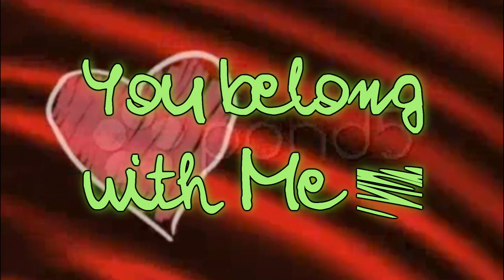You Belong With Me // Episode 3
Hey guys, thejustemistories here. Sorry, its really short! Its late here, and i am supposed to be asleep, so this is all I could do tonight. Sorry!
Approxomite time until prom: 9 1/2 hours.

Justin's POV-
     I sighed, knowing my chances to go to prom with Demi or even make her fall for me were over. "Jus, you okay?" Demi said, looking at me a little concerned. "Uh, yeah. I'm fine, thanks..Just a little tired. I should be going, you know..Selena." I tried smiling, but just sighed yet again. Jason nodded, and Demi shyly waved as I made my wave over to Selena. "H-hey, Selena.." She slammed her locker shut and turned to face me, smiling. "Oh, hey Justin! What's up?" I ran my fingers through my hair as I spoke. "Uhm, well..I was wondering if you had a date to prom, or...?" She sighed and leaned against her locker. "Well, I did..But then he called it off, so no. Why, do you?" "Well," I started, thinking of my words to say as I spoke them. "Neither do I, so I was wondering..Wanna go with me..I mean, uh..Together?" I tried smiling, a little.
 Selena's POV-
Oh my gosh, did this cutie just ask me to prom?! Wahoo! Yes, a million times yes! Wait, why am I thinking this to myself?! "Yes!! I mean, uhm..Sure Justin, that sounds good." He chuckled at me and just nodded, handing me his number and walking of to class. I started jumping around like an idiot, screaming 'yes! yes!' and dancing, until I realized there was utter silence around me and everyone was staring. Awkwardly, I stopped and laughed at myself, running off to class.
1.) you mad its so short?
2.) favorite line?
3.) favorite character?
4.) Random comments make us smile (:
Thanks! xx